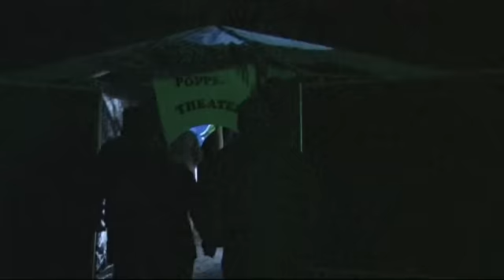WinterWonderWandeling DEURNE 2010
Impressie KerstWWW